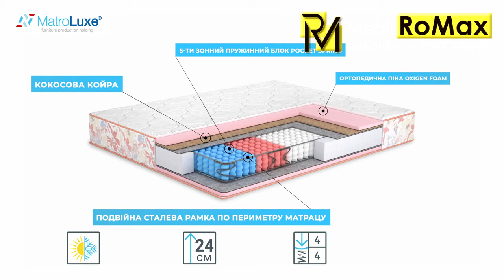Матрац Rose / Роуз двосторонній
Матрац Rose відрізняється високим рівнем комфорту і дарує неймовірні відчуття під час сну. В його основі незалежний пружинний блок з системою підтримки Butterfly. Завдяки цьому, підвищується ортопедичний ефект і зносостійкість виробу. У моделі дві функціональних сторони четвертого ступеня жорсткості.

Матрац володіє і іншими важливими перевагами:
-Підвищений ортопедичний ефект.
-Інноваційна система підтримки.
-Екологічна чистота і безпека.
-Преміальні матеріали виготовлення.
-Немає обмежень щодо максимально допустимого навантаження.